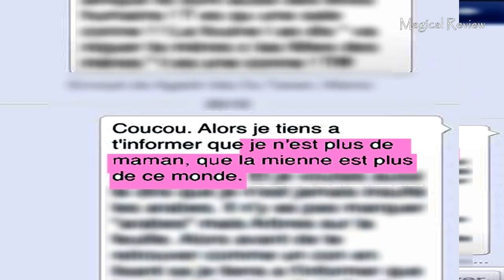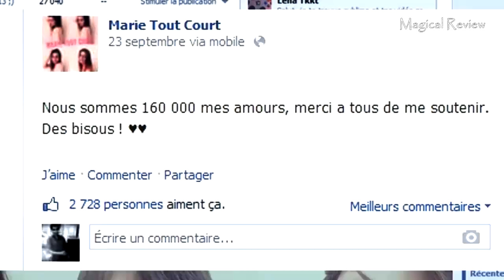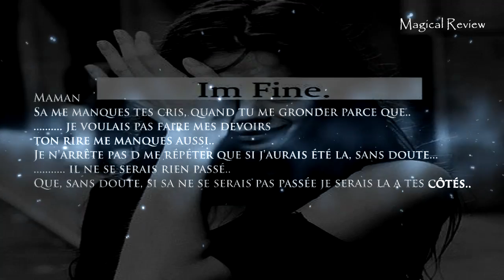Marie Tout Court ►" MAMAN.. Je t'aime " ● Magical Review | HD 2013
LE TEXT ECRIT PAR MARIE LEANDRI________________________________________

● Tu sais maman ce qui me fait le plus bizarre c'est quand je revois tes photos et que je me dit que plus jamais je reverrais ton sourire. Sa me manques tes cris, quand tu me gronder parce que je voulais pas faire mes devoirs. Ton rire me manques aussi.. Je n'arrête pas d me répéter que si j'aurais été la, sans doute il ne se serais rien passé.. Que, sans doute, si sa ne se serais pas passée je serais la a tes côtés..
Excuse moi pour toute les fois ou je n''ai pas eu la force et le courage de venir te voir. Mais comprend moi, c'est toi et non pas une pierre tombale que je veut voir..
Maman, sa me manques les paquets de bonbons que tu me ramener, les petits mots sur la table que tu me laisser avant d'aller travailler, le petit déjeuner que tu me faisais si bien, le déjeuner parfait. Tu sais maman ? Je t'en avais fait baver et je le regrette... Du plus profond de mon cœur... Je retrouverais cette enculé qui m'as tant fait pleurer maman. Il va payé...